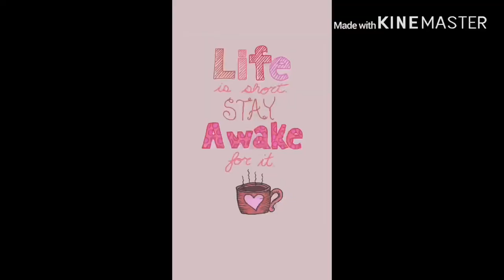Skin Care Rountine- Azaria Squad-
Hello guys go follow

Life with danaisha

Torrian 2x gray

Life with nunu